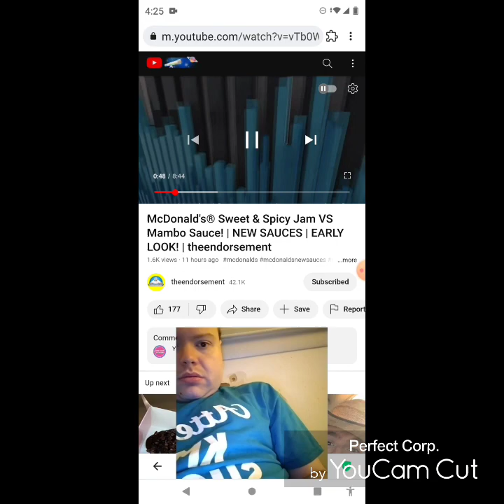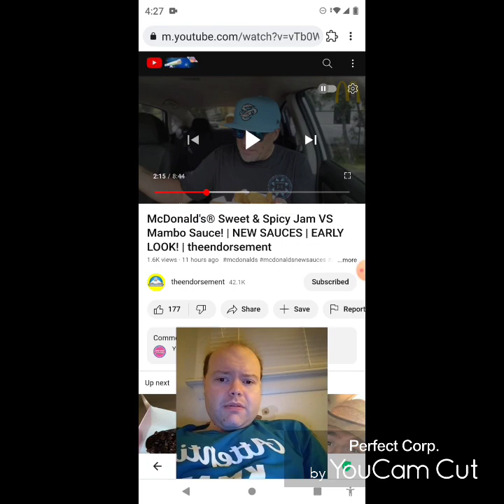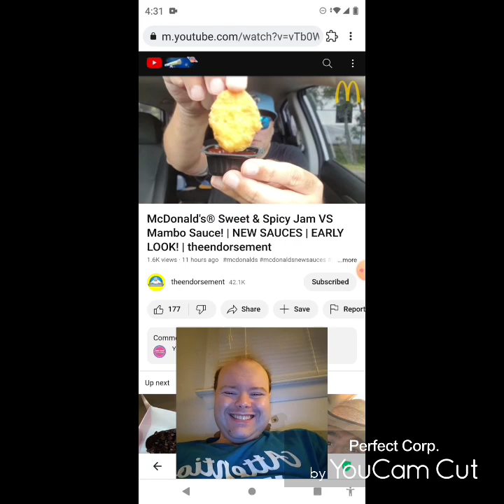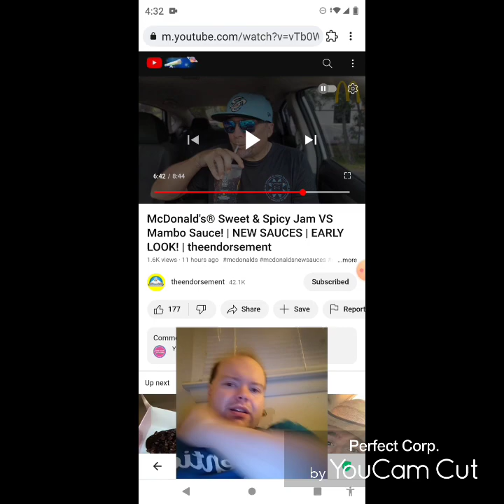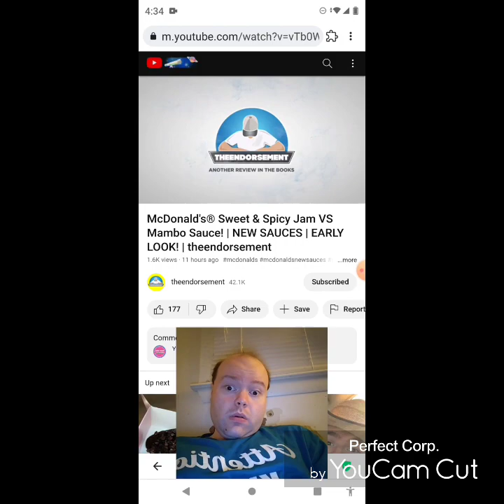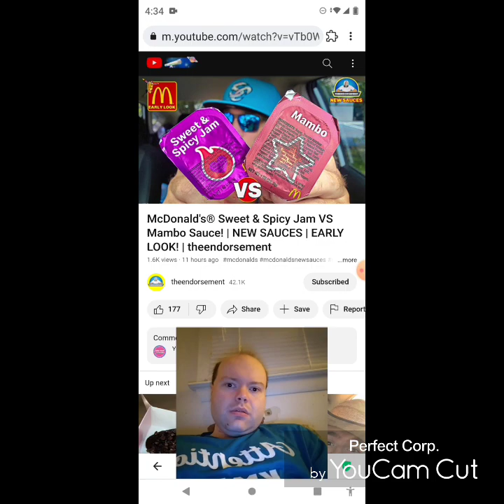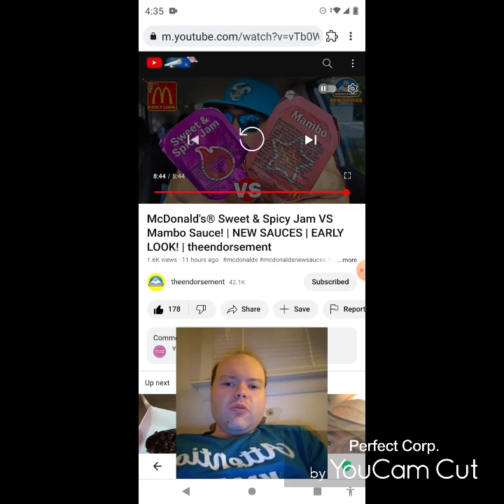Reaction to McDonald's® Sweet & Spicy Jam VS Mambo Sauce! | NEW SAUCES | EARLY LOOK!